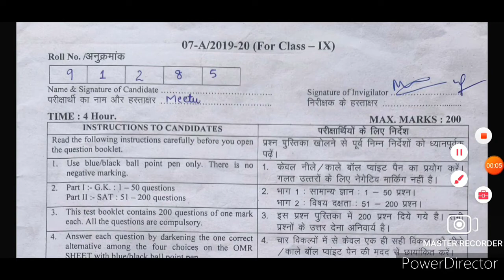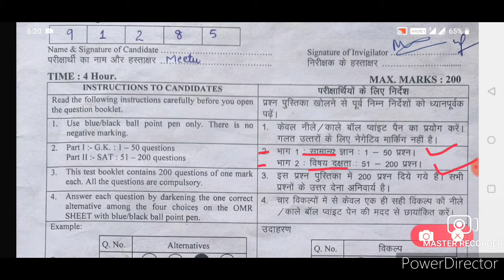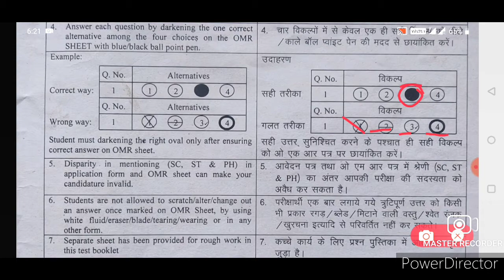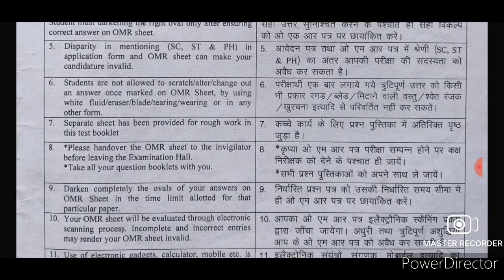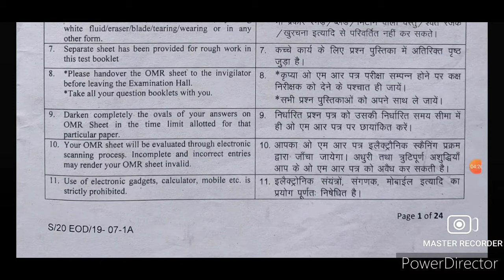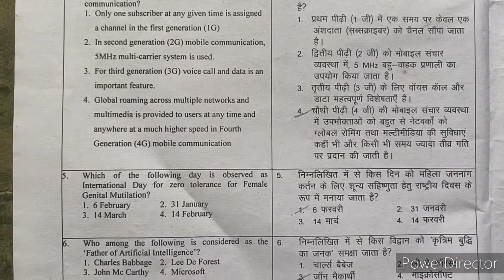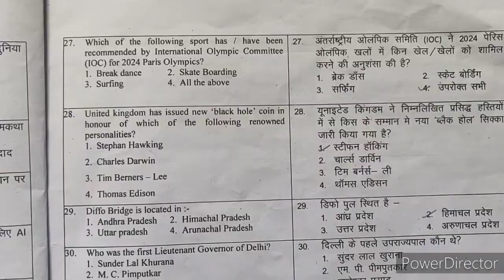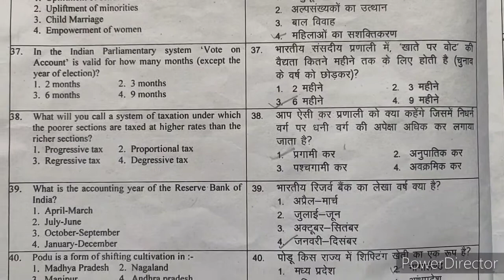Questions paper of jstse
Hlo students
In this video you can see questions paper of jstse
Other projects links are: